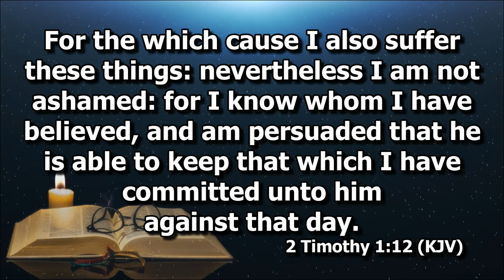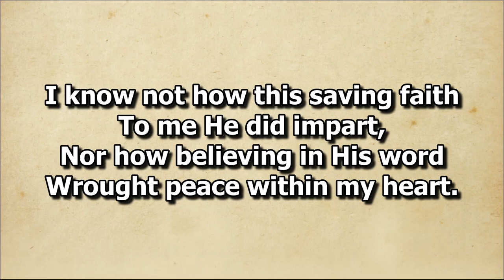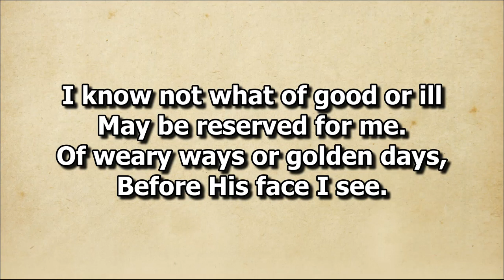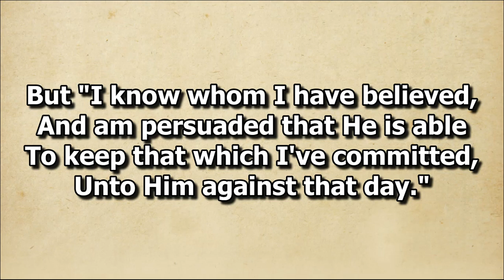I Know Whom I Have Believed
Trio by Bro. Ponleu, Bro. Rachhen, and Bro. Vann